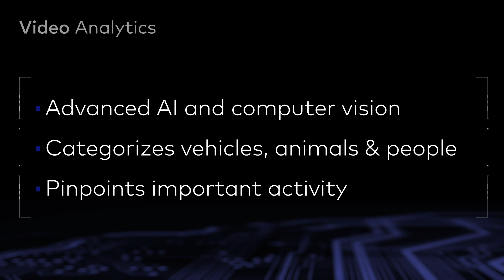Provide Smarter Alerts with Video Analytics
Video Analytics continuously scans the property and only notifies customers when people, vehicles or animals are detected. Combined with new virtual tripwires and fenced-in activity zones, your customers can enhance perimeter security and gain more insight into what's going on at home.